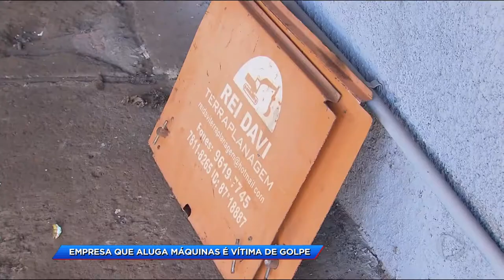CA - Empresa que aluga máquinas é vitima de golpe - 05-06-2018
Uma empresa que aluga máquinas agrícolas em Goiânia foi vítima de um golpe. Após um aluguel na semana passada, três equipamentos foram furtados.